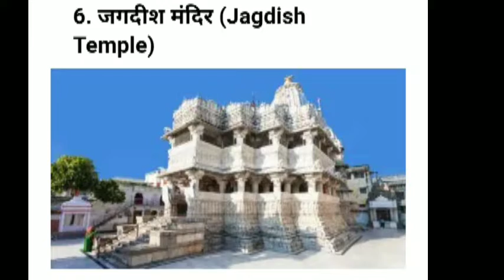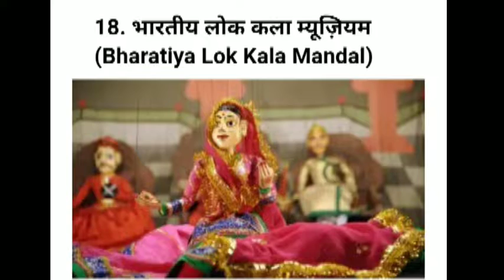udaipur top 10 tourists place।। udaipur me 10 ghumane kee jagah।।udaipur